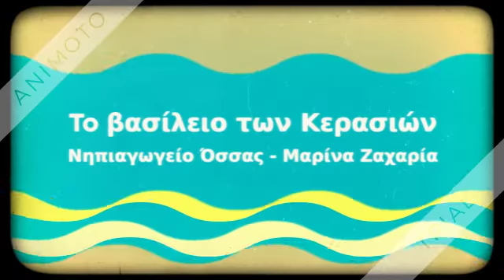Playing with Beebot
eTwinning
A Dragon with Glasses Seeks for Clean Waters